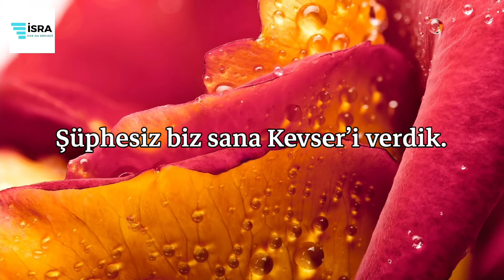Kevser Suresi - Ebubekir Şatıri